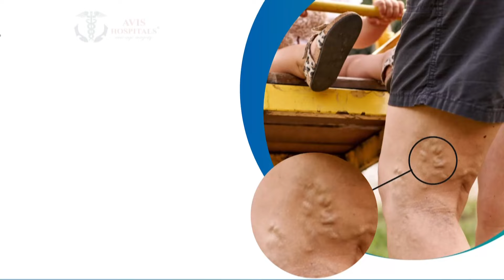சலால் அணையில் ஆர்ப்பரித்து செல்லும் வெள்ளம்.. மக்களுக்கு எச்சரிக்கை.. | Salal Dam | flood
சலால் அணையில் ஆர்ப்பரித்து செல்லும் வெள்ளம்..
ஆற்றங்கரைக்கு செல்ல வேண்டாம்..
மக்களுக்கு எச்சரிக்கை..| Jammu and Kashmir